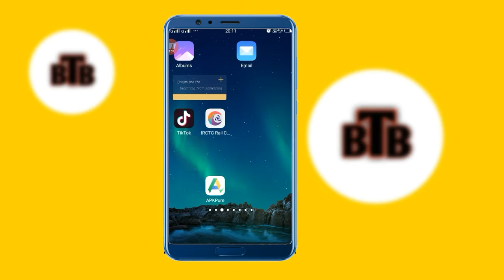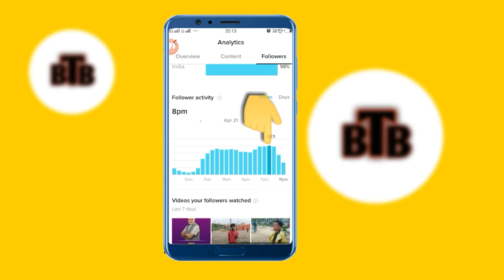TikTok Par Video Kis Time Upload Kare | TikTok Video Upload Best Time | Technical Shailendra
Dosto Aaj Ki Is Video Me Maine Aapko Bataye hai Ki Aap Logo Ko TikTok Par Video Kish Time Upload Karni Chahiye

►your question

TikTok Par Video Kis Time Upload Kare,
TikTok Video Upload Best Time,
TikTok Par Video Kis Time Upload Karne Chahiye,
Video Upload TikTok On Best Time,
1.  TikTok New Trend Video
2. TikTok New Trend Video
3 TikTok New Trending VFX Tutorial
4 TikTok Video Tutorial
5 TikTok Trending video Tutorial
6 TikTok New Trending VFX Tutorial
7 TikTik Tutorial
8 TikTok Editing Video

My Camera :-
My Mic :-
My Tripod :-. . .